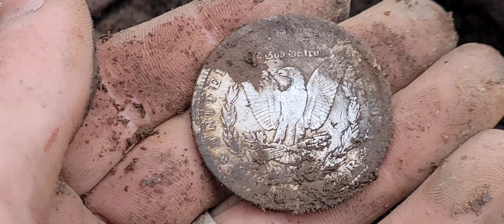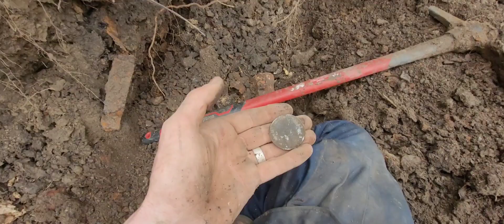1880 silver Morgan 1907 Coca-Cola bottle found digging history in Oklahoma exploring the creeks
Edited by YouCut The 1880s Morgan Dollar is a silver coin that was minted in the United States between 1878 and 1921. It was designed by George T. Morgan, a British engraver who was hired by the United States Mint. The obverse of the coin features the head of Lady Liberty wearing a Phrygian cap, with the word "Liberty" inscribed above her head. The reverse of the coin features an eagle with outstretched wings, clutching an olive branch and arrows in its talons. The words "United States of America" and "One Dollar" are inscribed around the eagle. The Morgan Dollar is made of 90% silver and 10% copper, with a diameter of 38.1 mm and a weight of 26.73 grams.

The 1907 Coca-Cola is a vintage bottle of Coca-Cola, a carbonated soft drink that was first introduced in 1886. The 1907 bottle was one of the early versions of the iconic Coca-Cola bottle, which was first patented in 1915. The bottle has a distinct shape, with a narrow neck and a bulbous base. The label features the trademark Coca-Cola logo in its classic script font, along with the words "Trade Mark Registered" and "Bottled under Authority of The Coca-Cola Company." The 1907 Coca-Cola bottle is a rare and sought-after collectible item among enthusiasts of Coca-Cola memorabilia.